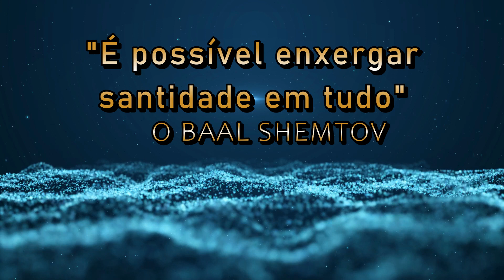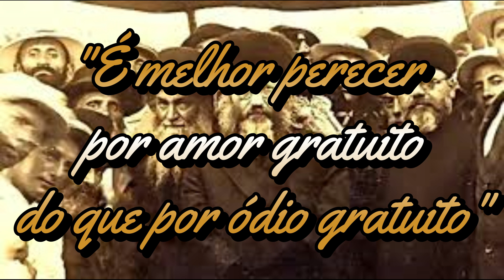Branca de Neve, o Talmud e o Rabino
Baseado nos ensinamentos do Baal Shem Tov e do Rav Kook.